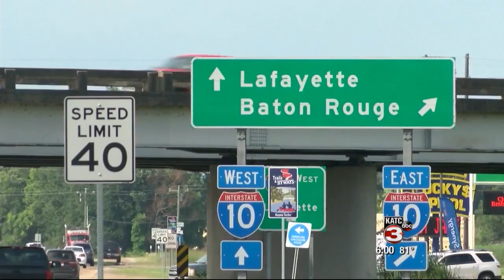Fines for funding: KATC in Louisiana mentions Sunlight Foundation report on police fines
Sunlight Foundation report on police fines was highlighted on local television in Lafayette, Louisiana.

Read the original piece by Sunlight Senior Analyst Emily Shaw